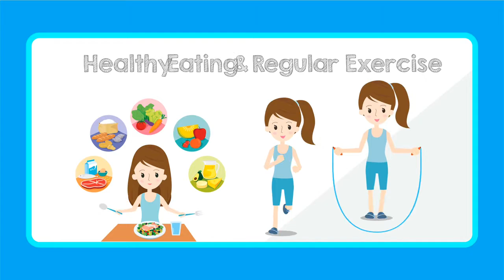MYTH 2 Drinking water burns calories